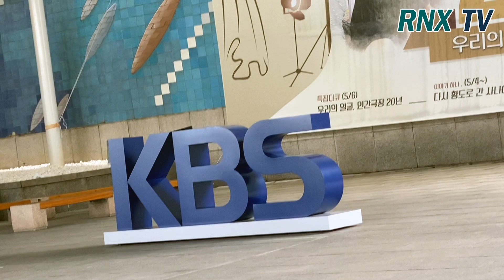200625 조명섭, 좋은 이야기 잘 듣고 갑니다! - RNX tv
'트로트가 좋아' 조명섭(JoMyungSu)이 25일 오전 서울 영등포구 여의도동 KBS에서 진행되는 KBS '아침마당' 방송를 마치고 퇴근하고 있다.   [서울=RNX뉴스] 김용덕 기자